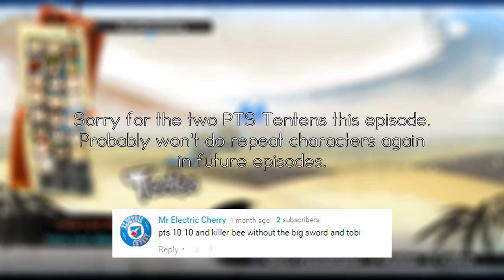Naruto Storm 4 - "OVERWATCH?" | YOUR PICK Ep.1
Comment your team suggestions down below, please be creative with your teams. For example, Hidan & Tsunade / Orochimaru, Iruka, and Mei / PTS Obito & PTS Naruto. Pretty much anything random or unique. So with that aside, I hope you all enjoy today's Your Pick episode! c:

Charging Kit